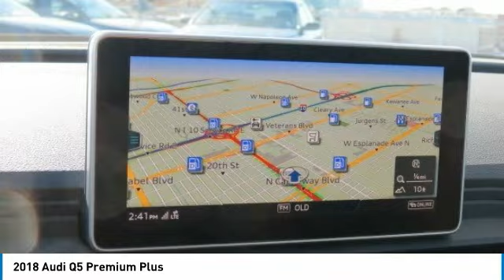2018 Audi Q5 Metairie LA N106508